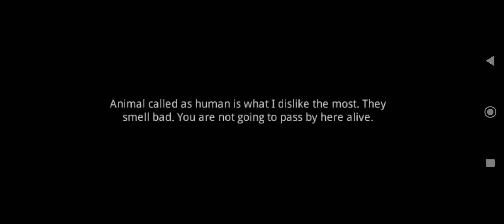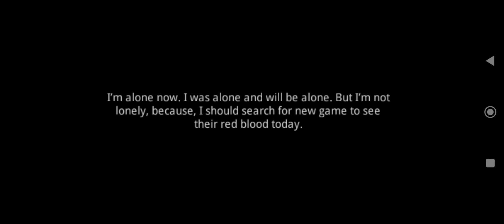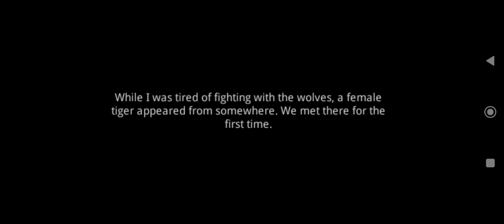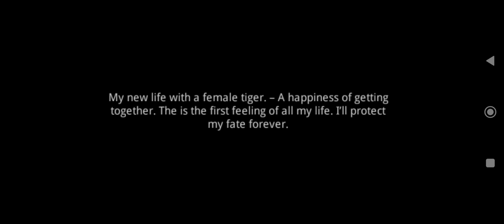Life Of Black Tiger Immortal Tiger!!!!!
Playing One Of My Favourite Childhood games